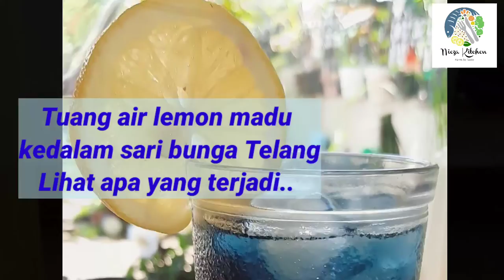Butterfly Pea Flower Tea (Teh bunga Telang)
If likened to humans, the Butterfly Pea flower is a beautiful woman inside and out. Not only good-looking, but also have hidden abilities.
Butterfly Pea Flower is a solution for our body's defense system from the threat of germs that cause disease.
The content in this plant has been proven effective in fighting various bacteria that are harmful to the body.
When flu becomes a threat in harsh weather, you can rely on Butterfly Pea flower tea to strengthen your body's immunity.
Plus the antioxidant and immune effects of lemon and honey